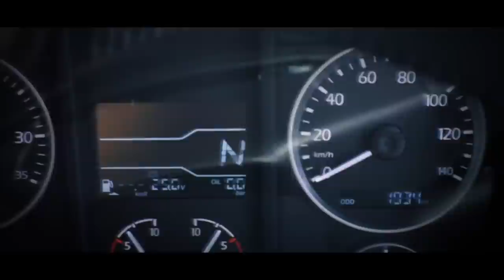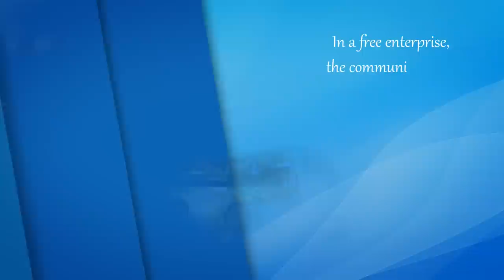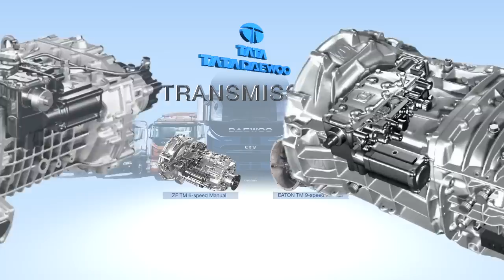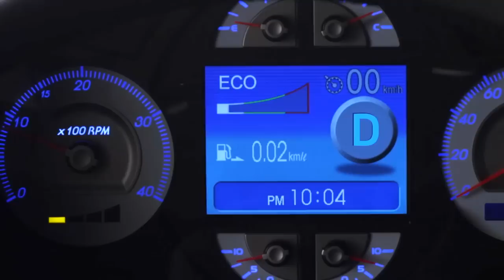2019 TDCV PR FILM ENG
Tata Daewoo Company introduction, 2019 updated film in ENG